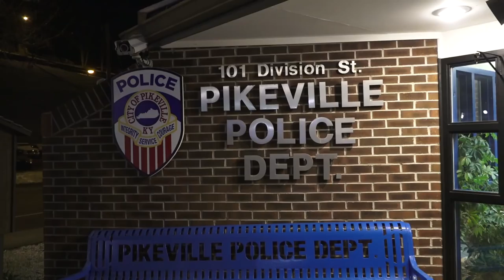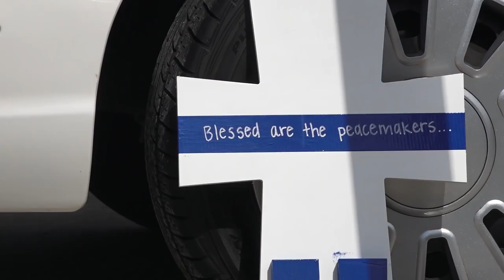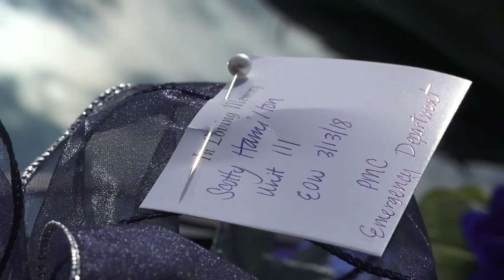Police chief reacts to capture of officer's accused killer